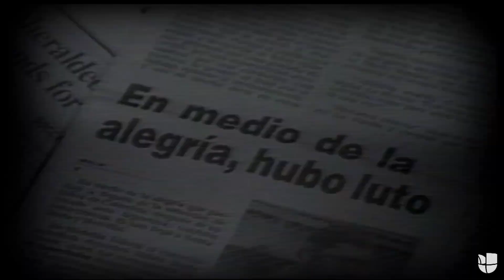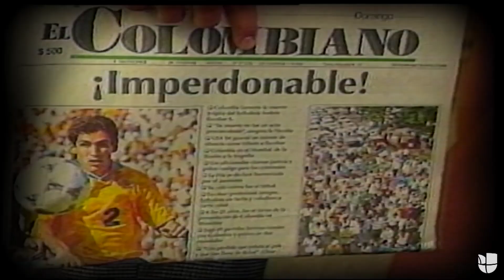Así recuerda su familia a Andrés Escobar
La familia de Andrés Escobar regresó al último lugar donde lo vio con vida.